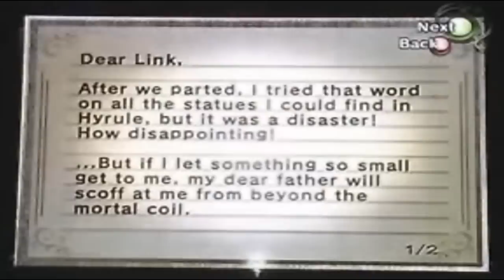Let's Play Twilight Princess #61 Dance Party!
In this episode we finish getting the last of the sky characters. Then while shopping, we come across a bunch of people dancing. Why? Watch and find out.

No offensive comments please and have a good day. ^~^